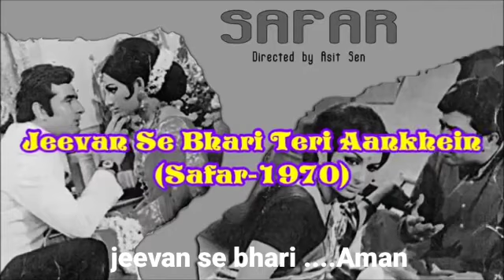jeevan se bhari teri ankhen ..Aman